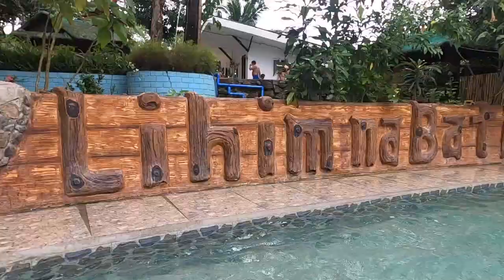LIHIM NA BATIS BARAS RIZAL l BARAS RIZAL l VLOG#112 F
wazzup mga sadik isa sa mga magandang pasyalan talaga ang lihim na batis sa baras. para masulit nyo weekdays kayo pumunta